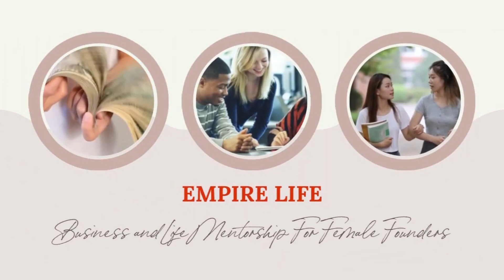Delegation and Social Media Tips Highlights - Katie Brinkley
This next Thursday on the Empire Life Podcast we feature special guest Katie Brinkley, Social Media Strategist. She’ll be coming on the Empire Life Podcast, on April 21st, to dive deep into delicious delegation, social media tips, and digital marketing tactics. Check back here then to tune into the full episode.

You'll find all the full episodes on the Empire Life podcast on YouTube, Spotify, iTunes, and Youtube, on our website, and here! The full episode will drop next Thursday, one week from today.

Allison Ramsey is the best-selling author of the Redefine book and the Founder of Empire Life, Coaching and Mentoring Company. At Empire Life, Female Founders are Guided in Scaling Their Online Empires. Allison is also a Software Developer, Data Scientist, and College Professor. She also hosts the Empire Life Podcast, which broadcasts interviews with mega-successful empire builders from all around the world and publishes expert articles in the Empire Life Blog.

With private clients, Empire Life guides clients in business strategy, structure, community building, authentic sales in scaling the technical infrastructure for membership sites, and systems, raising prices, and confidence, automation, sales funnels, and scales momentum with Facebook and Google Ads. The Empire Life Blog has tons of exposure and engagement every day as well. Allison is also an international speaker on women in tech, entrepreneurship, business, leadership, and business partnerships. She enjoys spending time with her loved ones in her free time.

All of the female coaches and female-led businesses who implemented Empire Life's business strategies saw an increase in client leads, monthly income (often a 20X increase from when they started with Empire Life’s support), and client retention after having Empire Life Mentorship, apply